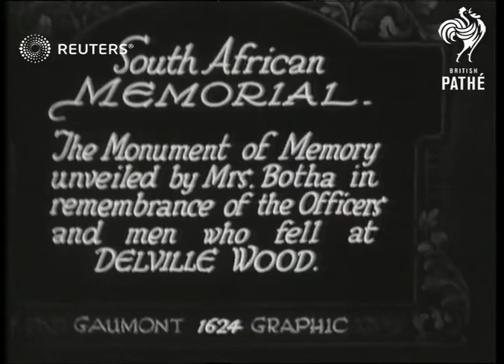FRANCE: Mrs. Botha unveils South African Memorial to soldiers killed at Delville Wood (1926)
Mrs. Botha (the widow of General Louis Botha) unveils the memorial to the officers and?

Full Description:

SLATE INFORMATION: South African Memorial. The Monument of Memory unveiled by Mrs. Botha in remembrance of the Officers and men who fell at Delville Wood

FRANCE: The Somme: Longueval:
EXT
Memorial structure with shattered tree stump in foreground
Crowd gathered inside walls of memorial to watch unfurling of flags from walls
War graves
Field Marshal Earl Haig speaking, then soldiers standing in line and marching
Background: Mrs. Botha (the widow of General Louis Botha) unveils the memorial to the officers and men of the South African Brigade who died at Delville Wood during the Battle of the Somme.